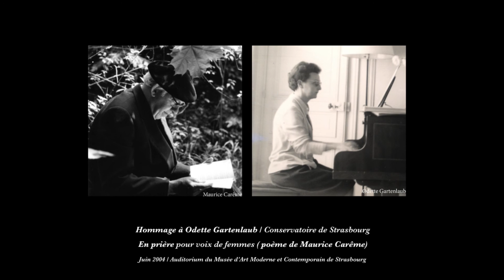Hommage à Odette Gartenlaub - Conservatoire de Strasbourg : En prière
Hommage à Odette Gartenlaub - Conservatoire de Strasbourg - Juin 2004 : EN PRIÈRE pour voix de femmes (poème de Maurice Carême)